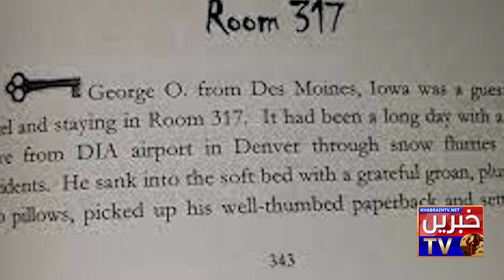FBI investigation report of Aimal kanci l CIA and Aimal kanci news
FBI investigation report of Aimal kanci ,
CIA and Aimal kanci new,